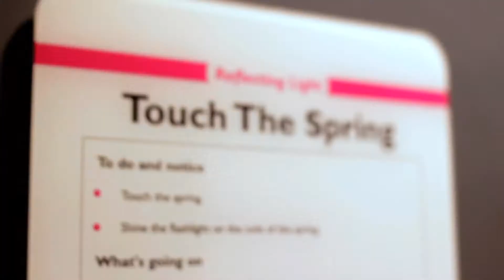Explainer Spotlight - Mohsin Raza | Explainer TV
Meet Mohsin Raza a former Senior Explainer at NYSCI with his heart set at reaching new heights. His experience at NYSCI has amplified his passion for science. Where will he go next? The sky is the limit!

Credits

Directed by Valeria Aucapina
Post Production by Valeria Aucapina
Camera 1: Valeria Aucapina
Camera 2: Mike Wilson aka Coma Niddy
Produced by Mike Wilson aka Coma Niddy

Music
"Motivational Rock" by Akashic Records